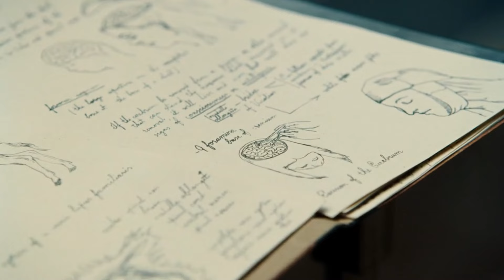Eta akta masterpiece | Poor Things Movie Explained in Bangla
poor things 2023 best oscar movie review and explained in Bengali language